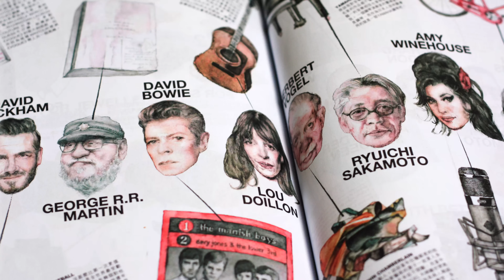Ilustración con acuarela: recrea tus escenas más icónicas | Un curso de Carlos Rodríguez | Domestika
Domina la expresividad, detalles y planos de la acuarela para lograr sorprendentes ilustraciones

El ilustrador y también docente Carlos Rodríguez Casado es un experto en la técnica de la acuarela. Trabaja con maestría las texturas orgánicas, jugando con los distintos efectos que ofrece la acuarela: desde texturas más desgastadas que aplica en sus caricaturas hasta detalles realistas trabajados con superposiciones de capas para sus innumerables retratos para editorial y prensa.

Este es su tercer curso en Domestika y quizás el más personal, ya que muestra las técnicas que ha ido desarrollando en su trayectoria como ilustrador, habiéndose basado en su propia observación de la acuarela y en cómo el pigmento y el agua actúan sobre el papel. Te mostrará cómo aplicar las técnicas en seco y húmedo, para que seas capaz de desarrollar un still ilustrado de película, literalmente.

En su primer curso, Cuaderno de retratos en acuarela, Carlos te iniciaba en las técnicas de dibujo y de acuarela para crear retratos espontáneos en cualquier lugar; en su segundo curso, más avanzado, te muestra las claves y técnicas para crear una Caricatura en acuarela.